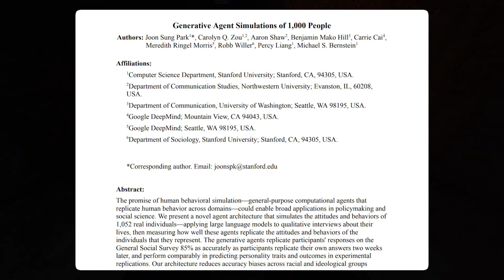Ex-Google CEO WARNS: "China Far Ahead In AI"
Former Google CEO Eric Schmidt said, at a Harvard Institute of Politics forum recently, that the United States is falling behind China in the race to develop more powerful artificial intelligence.

During the event, Schmidt said that in addition to having access to more talented engineers, powerful processing chips, and large data sources like the U.S., China also benefits from having more electrical power to sustain the training and development of the AI models.